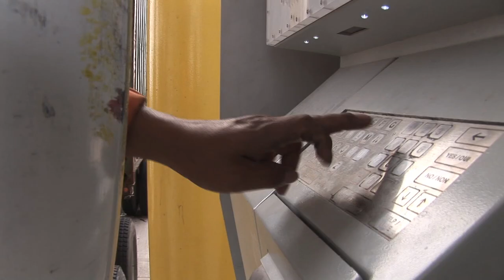Union Pacific Joliet Intermodal Terminal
CenterPoint Intermodal Center - Joliet/Elwood Union Pacific Terminal.